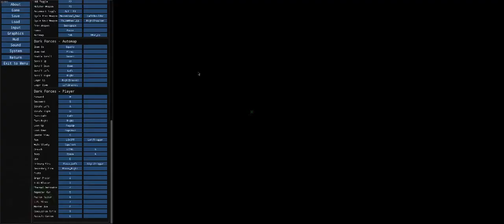Star Wars: Dark Forces - The Force Engine! Ultrawide Gameplay!